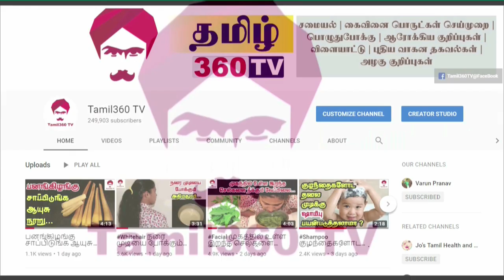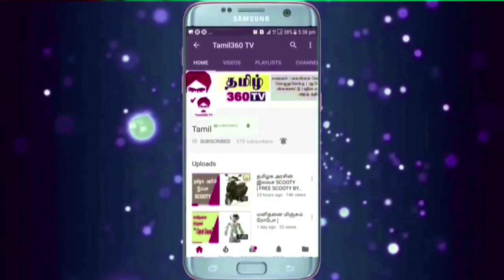Curdfacial கருமையான முகத்தை ஒரே நாளில் காலராக்கும் தயிர் ஃபேசியல் || Instant Curd Facial @ Home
இந்த வீடியோவில் வீட்டிலேயே சுலபமாக தயிர் ஃபேசியல் செய்யும் முறை விளக்கப்பட்டுள்ளது.
Facial at home using curd is narrated in this video.